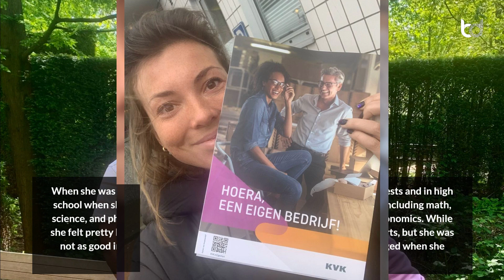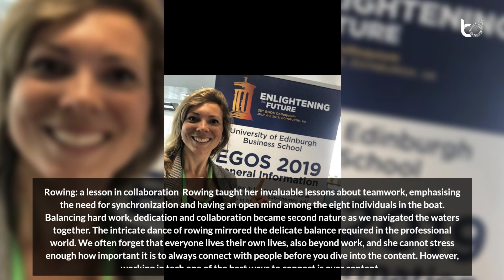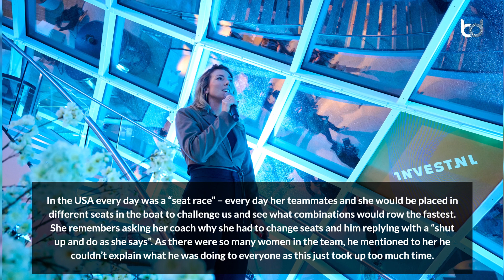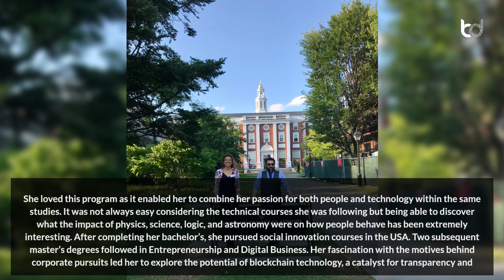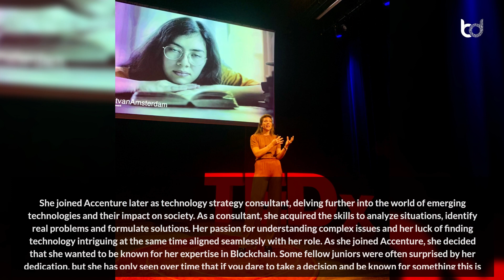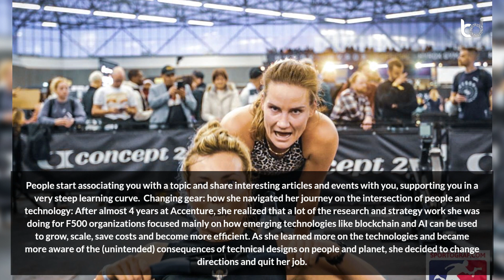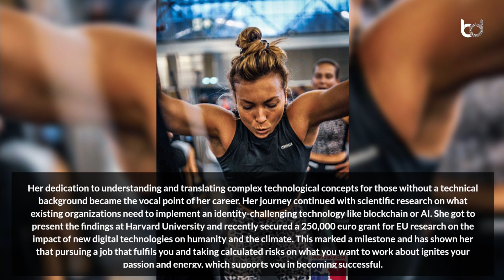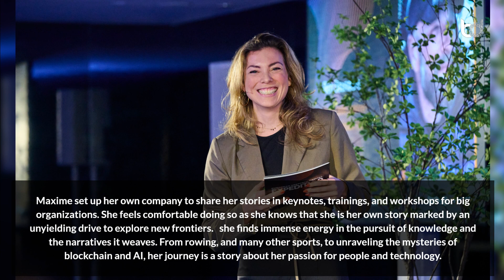Bridging Worlds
Welcome! Maxime Lubbers, she is a well-known Capital Lead & Humane Technologist. She is also a TEDx Speaker. Maxime also speaks at events on topics as responsible and ethical technology leadership, AI, blockchain, the Metaverse and humane technology. She has committed to helping businesses build a more sustainable and equitable future through responsible technology practices. Her mission is to empower leaders and decision-makers in business to lead ethically with emerging technology.

In the article “Bridging Worlds”, Maxime speaks about her journey from a small-town upbringing to the competitive world of rowing and pioneering responsible digital innovation, I'm reminded of the profound impact of passion, resilience, and a curious mindset. Growing up in Delft, amidst a family of entrepreneurs, instilled in me the values of hard work, independence, and the importance of embracing challenges with a positive outlook.

Designation: Capital Lead | Humane Technologist | TEDx Speaker
Country: Netherlands